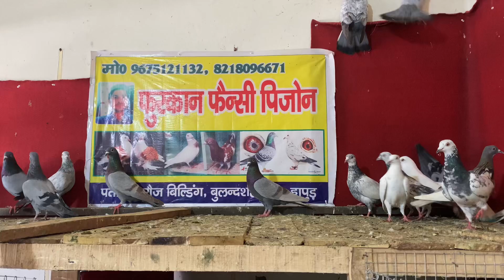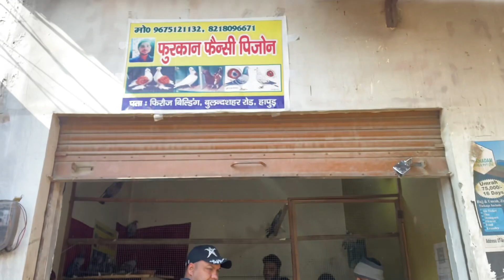Bulandshar Road kabutar market || कबूतर बिक्क्री के लिए